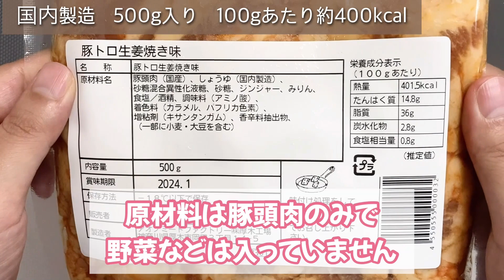【業務スーパー】焼くだけ調理の豚トロをガチレビューしてみた結果！おすすめの食べ方も大発表！/GYOMU SUPERMARKET JAPAN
今回は、大好評企画の「これって美味しいの？」シリーズ第2弾です！業スー食品の冷凍豚トロを実際たら食べてガチレビューしてみました！

0:29　　購入品紹介
0:54　　調理スタート
2:31        食レポ

【ネギたれの調味料】

このチャンネルでは、リーズナブルな食材を使ってお店で食べるような、満足感のあるワクワクする美味しいごはんを、自宅で堪能できるようなメニューを目指しています♪